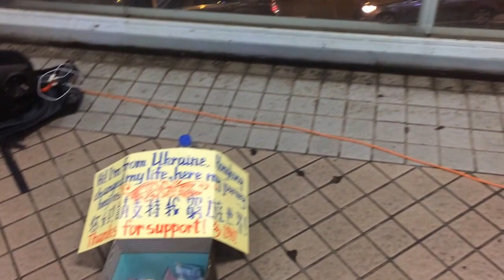The way singers travel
VA1from David Chen